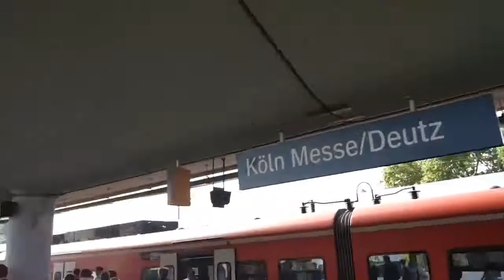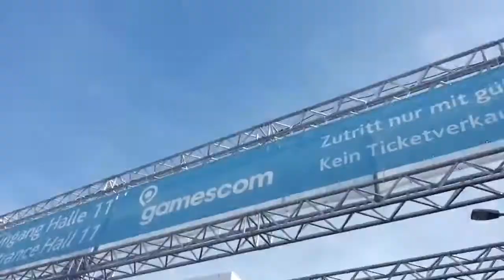Gamescom 2013 Vlog Tag 1 REUPLOAD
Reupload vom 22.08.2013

Ich war auf der Gamescom und hier seht ihr Tag 1 von 3.